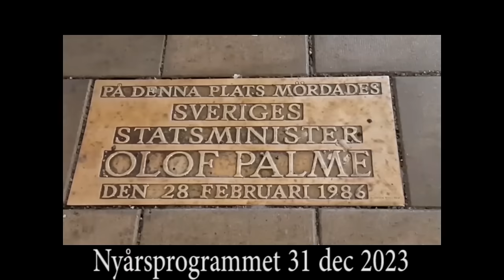Palmemordspanelen 2023 – Del 2. Nyårsspecial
Välkommen att fira in det nya året med Thomas Gjutarenäfve & hans vänner som denna gång inbjuder till ett Palmemordsavsnitt med Nyårstema. I förra avsnittet sågs vi i juletider men nu har det blivit dags att fira in det nya året med fortsatt paneldebatt.

Detta är Del 2 av 2 och ett nytt år väntar runt hörnet. Diskussioner med olika synvinklar fortsätter och vad kan panelen komma överens om och var skiljer sig åsikterna isär? Ett nytt spännande avsnitt utlovas.

Om du skulle se detta program under en helt annan årstid senare än tiden kring premiärdatumet får du helt enkelt leva dig in i både jul och nyårstider igen för en liten stund. Palmemordspanelen är alltså tillbaka! Men denna gång är vi fler och i en ny tappning!

En nyårsskål i samband med tolvslaget utlovas.

Medverkar gör: Henric Martinger, Agenten, Leif "Chevamannen" Ljungqvist, Jonas Xander och Erik Fors

Programledare: Thomas Gjutarenäfve

Gott Nytt År!